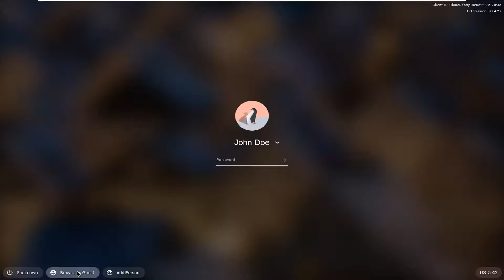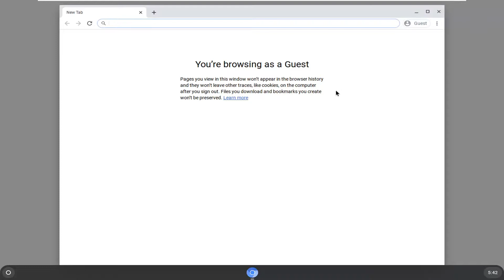How to Browse as a Guest on Your Chromebook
Use a Chromebook as a guest
To use a Chromebook without signing in, you can browse as a guest. Guest mode is useful if you want to:

Let someone borrow your Chromebook.
Borrow someone else’s Chromebook.
Use a shared or public Chromebook, like at school or a library.

Guest mode for Google Chrome and on Chromebooks is perfect if you need to lend your computer to a friend without giving them complete access to all your personal information stored inside your browser. Here’s how to browse as a Guest.

Chromebooks are a new type of computer designed to help you get things done faster and easier. They run Chrome OS, an operating system that has cloud storage, the best of Google built-in, and multiple layers of security.